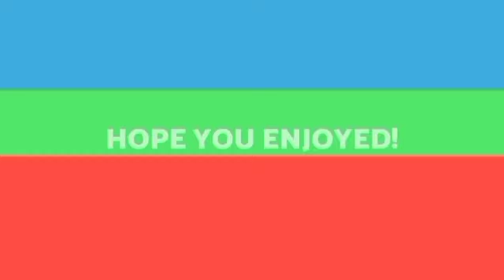Serchhip khawpui thil thleng zet chu va rapthlak em!|Kan ram thil thleng leh Broken Family.